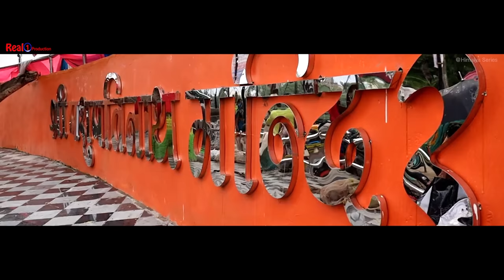हर हर महादेव || महाशिवरात्रि 2023 NEW BHAJAN || Real1Production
Himalya series Presents Mahadev Bhajan

Har Har Shambhu ( हर हर शंभु ) Bhajan | Offical Video

Lyrics / Composer : Dr. Bhuvneshvar Prashar
Singer : Harish Sharma & Dr. Bhuvneshwar Prashar
Label : Real1Production
Dop : Pankaj Sharma
Film : Focus & Click